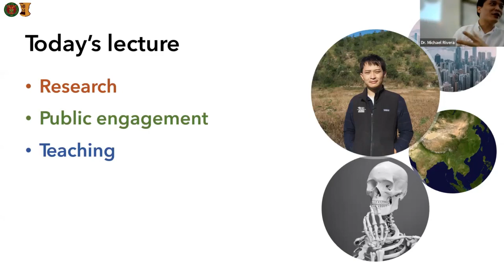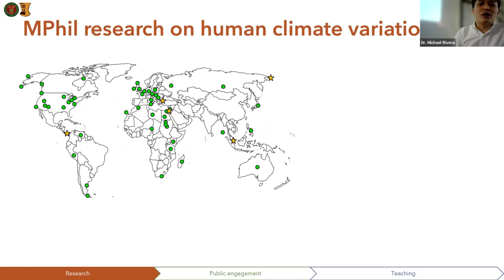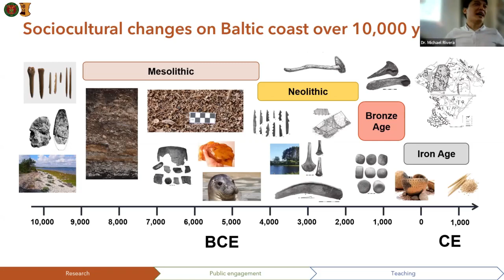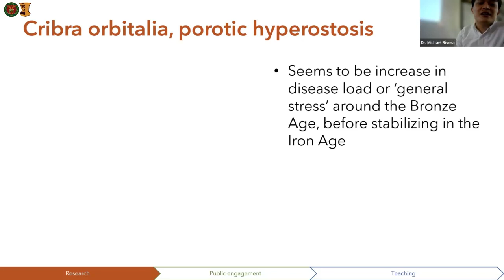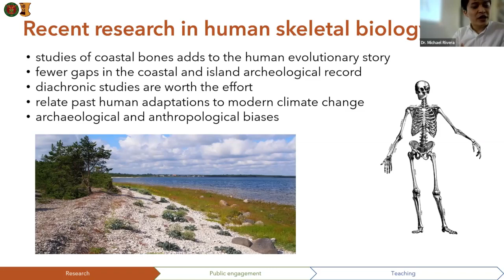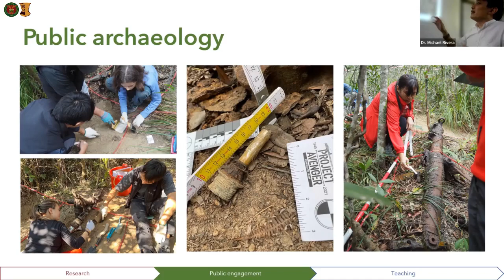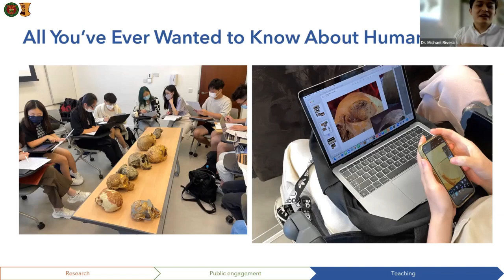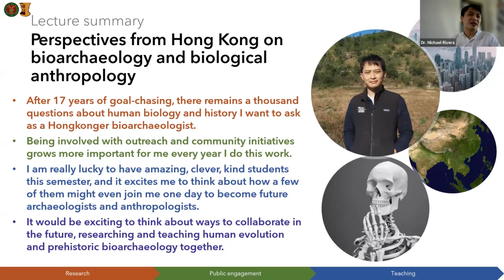BINALOT: Perspectives from Hong Kong on Bioarchaeology and Biological Anthropology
00:00:00 - Introduction and Announcements
00:01:45 - Speaker Introduction by Arturo Tablan III
00:02:50 - Lecture by Michael BC Rivera
00:30:44 - Discussion moderated by Arturo Tablan III

The BINALOT TALKS (Online Edition) is derived from the Binalot Talks hosted by the UP School of Archaeology (previously Archaeological Studies Program), held every Wednesday during lunch. We cover topics from various fields of discipline.

School of Archaeology, UP Diliman || 11 January 2023

ABSTRACT
Dr. Rivera is one of Hong Kong's few bioanthropologists and bioarchaeologists, and the first Hongkonger to obtain a PhD in this field from the University of Cambridge. In this talk, he will share with us how he is currently working to establish a greater presence of bioanthropological science in Hong Kong, with new research, teaching, laboratory and field projects, and public engagement initiatives. These involve the establishment and bringing together of various collaborators and students in human genomics, human skeletal/dental studies, biology and anatomy, geology and isotopic chemistry, primatology, ecology and environmental studies, as well as history, archaeology and museum studies.

He is also the lead archaeologist managing the excavated remains of a US Navy plane that crashed in Hong Kong in 1945. He has worked in/has other active bioarchaeology/bioanthropology projects in East Asia, Southeast Asia, the U.S. and Europe. Finally, Dr. Rivera has also worked extensively in making scientific work and research ideas accessible through various forms of teaching, social media and public engagement.

Dr. Michael B. C. Rivera is a Filipino-Chinese Hongkonger who teaches, researches, writes, and speaks for public audiences, in the fields of bioarchaeology and biological anthropology. His interests include coastal ethnography, human variation and race, public engagement and science communication, and decolonial approaches to archaeology and anthropology.